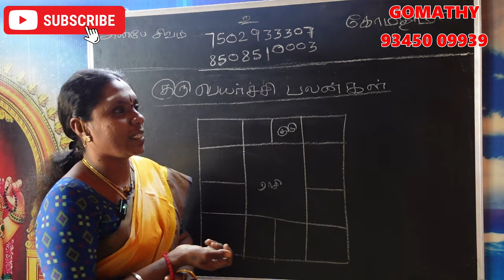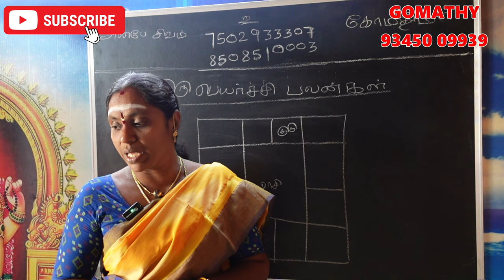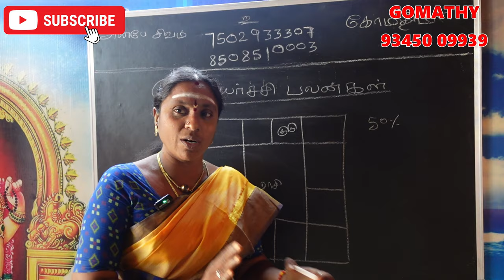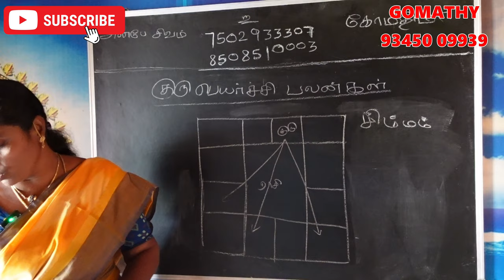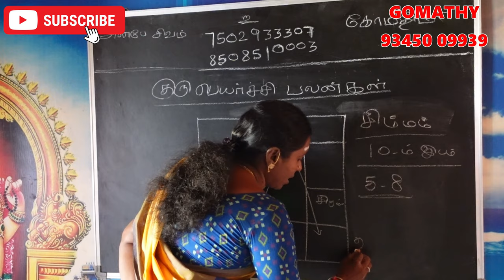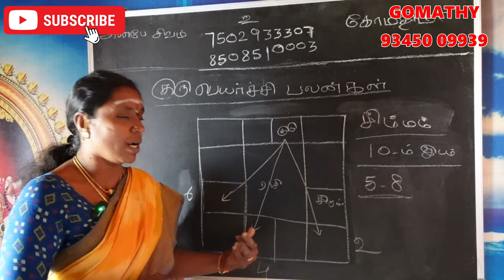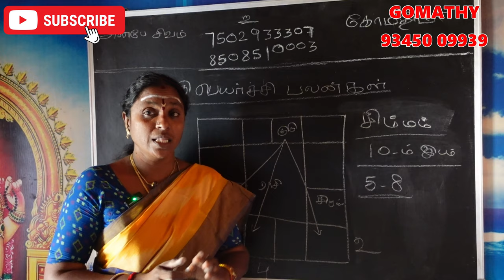simma rasi guru peyarchi 2024 | சிம்மம் குரு பெயர்ச்சி பலன்கள் 2024 | simmam 𝗥𝗮𝘀𝗶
𝗚𝘂𝗿𝘂 𝗣𝗲𝘆𝗮𝗿𝗰𝗵𝗶 𝗣𝗮𝗹𝗮𝗻𝗴𝗮𝗹 𝟮𝟬𝟮𝟰-𝟮𝟬𝟮𝟱 | குரு பெயர்ச்சி பலன்கள் | simmam 𝗥𝗮𝘀𝗶

Guru Peyarchi 2024 To 2025 Tamil | சிம்மம் குரு பெயர்ச்சி பலன்கள் 2024